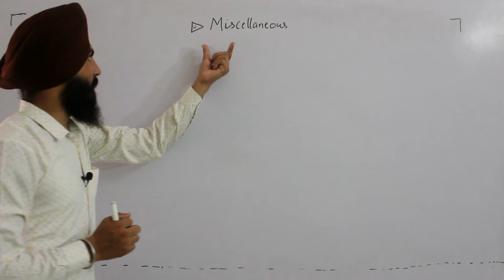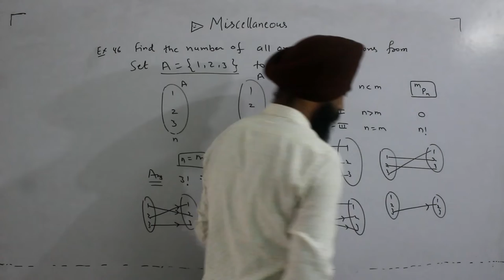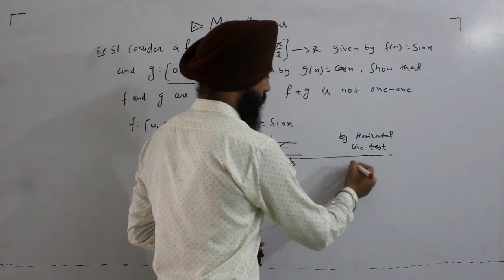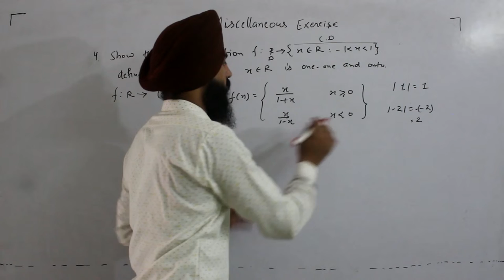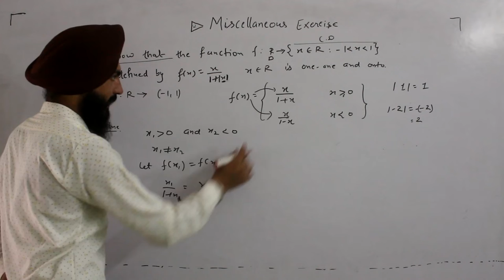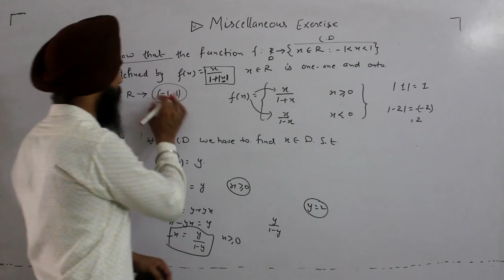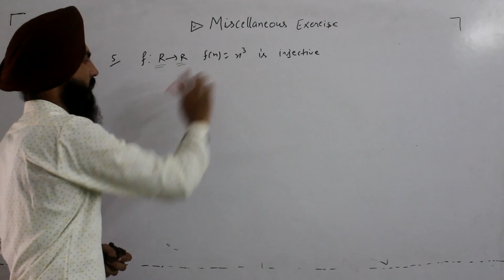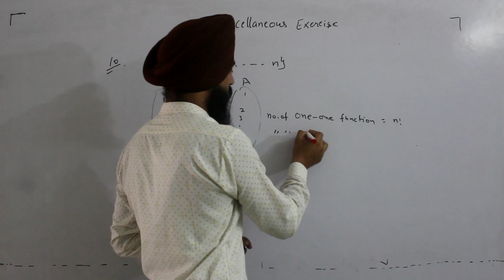Miscellaneous question function chapter 1 12th/jee |Unique academy|Virk Sir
Miscellaneous question funtion chapter 1 class 12th